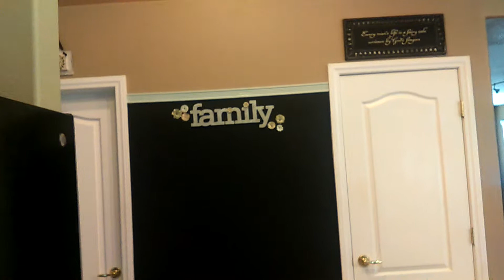It's all coming together